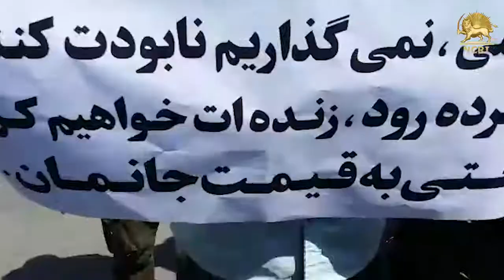Another day of Iran protests by farmers in Isfahan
On Wednesday, April 11, Iranian farmers and local people held a demonstration in Isfahan, central Iran. A mother in the demonstration shouted during the demonstration that was against lack of water: "Until water flows in the river we will not go home".

Local merchants in the Khorasgan district of Isfahan went on a general strike on Wednesday in support of the protesting farmers.

The protest is related to the re-routing of the Zayanderud River by the authorities, which has destroyed the regional agriculture.

The regime's suppressive forces tried in vain to disperse the crowds. The protesters chanted slurs at a police commander who pleaded with people over the megaphone to leave the site of the rally.

Among the protesters' chants were:

"Leave Syria alone, think of us instead".
"Today's a day of mourning".
"Our enemy is right here, even though they claim it is America".
"Farmers are prepared to die, but they will not accept dishonor”.

A separate anti-regime protest took place on Wednesday in Ziar, central Iran, after a local resident identified only as Ismail was arrested by the regime during the farmers' protest in nearby Isfahan.

The protesters in Ziar lit tires in the middle of the streets and chanted slogans including "Farmers' rights have been betrayed for 18 years."